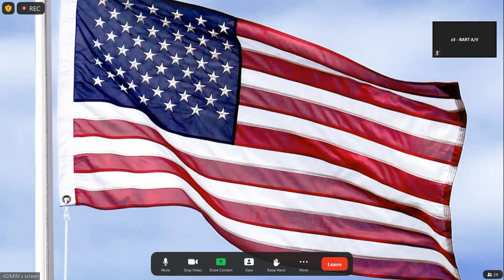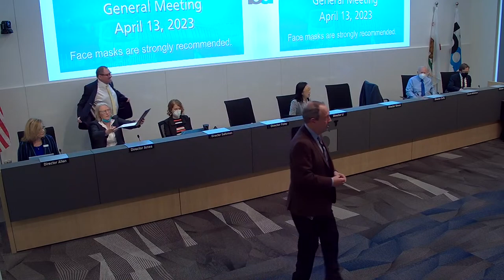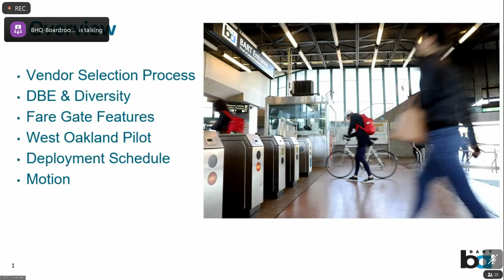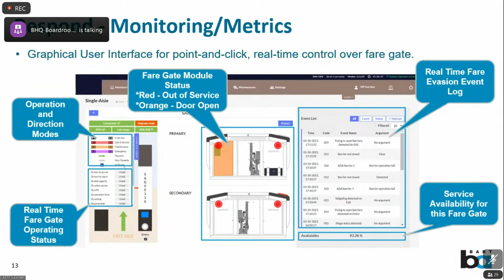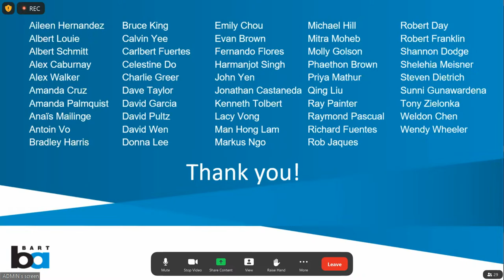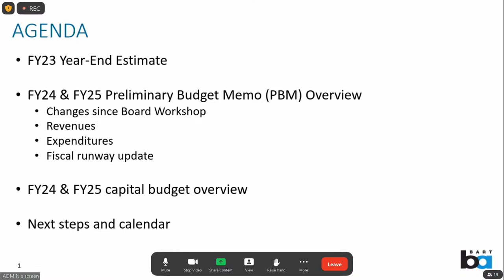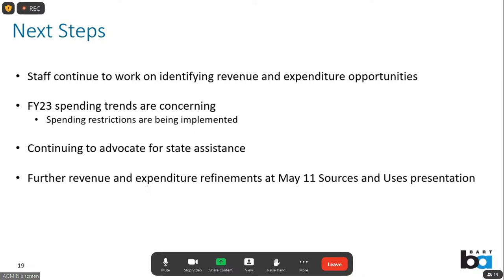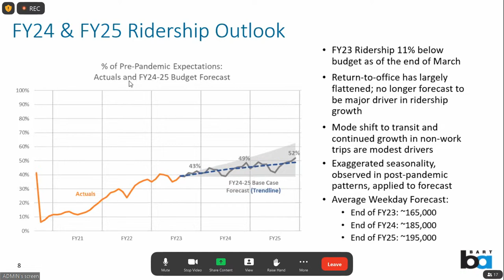BART Board of Directors Meeting April 13, 2023